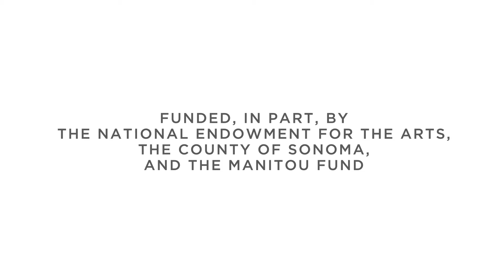Creative ReOpening project in Sonoma County – District 5 visuals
Creative ReOpening project in Sonoma County – District 5 visuals.  In partnership with six Chambers of Commerce and downtown organizations, Creative Sonoma funded a workforce of artists to help bring attention to local businesses safely remaining open (or reopening) during COVID-19 restrictions.  This video offers a snapshot of the county-wide results.